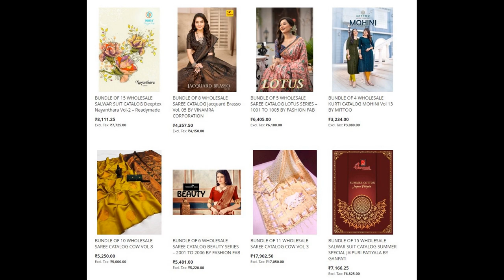45 wholesale bundles launched today 26 Apr 2023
Top brands:
Madhupriya
Apple Saree
Kaya
MCM
Deepsy
Deeptex
Diya Trends
4 buttons
Ganesha
Ganpati
Kilruba
Mittoo
Parra Studio
Rangjyot
Ruchi Sarees
Vinamra
Kashvi
Zulfat Designer